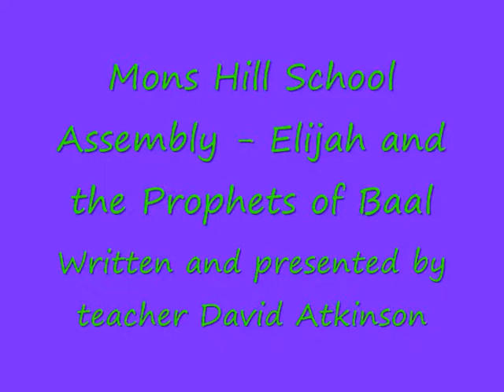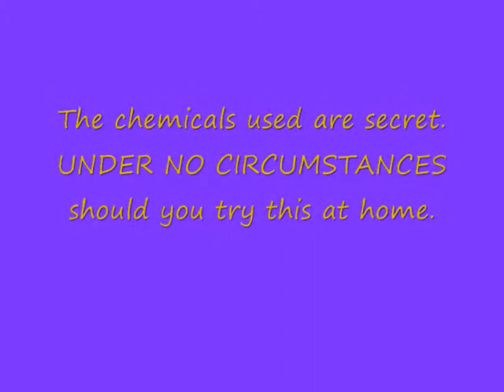Mons Hill School Assembly ELIJAH 0001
Using pyrotechnics to illustrate a well known Old Testament Bible story. The cameraman was so surprised by the result that he stopped filming. Previous account views 132.